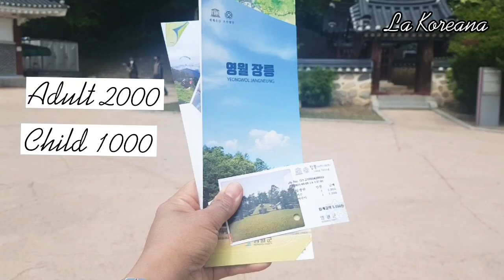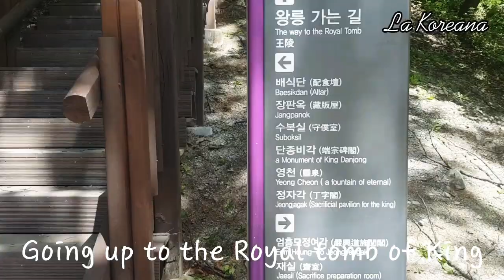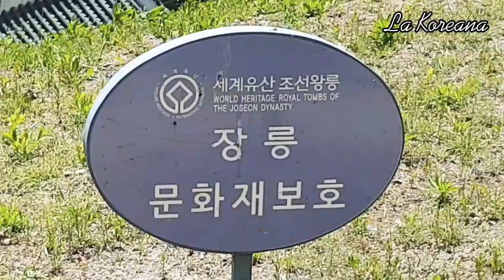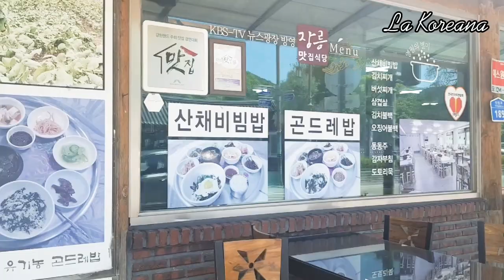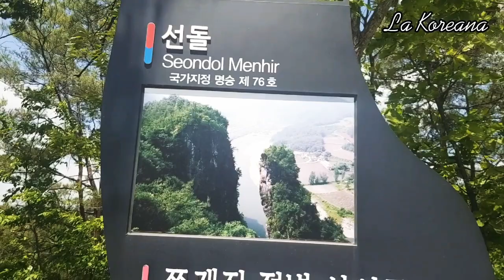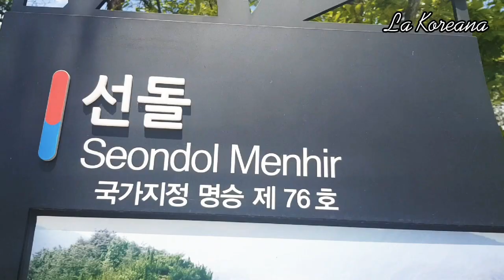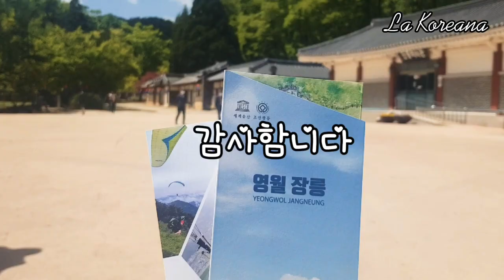영월 장릉 / 단종 / YEONGWOL JANGNEUNG / SEONDOL